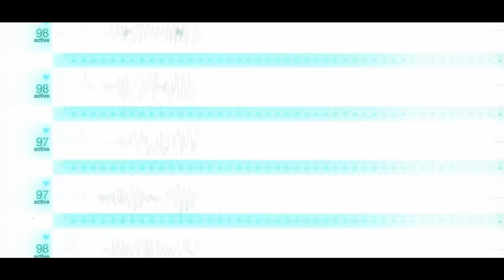Wargasm - Spit. (Hyper's Deconstruction Remix)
Wargasm 'Spit.' (Hyper's Deconstruction Remix) | Produced by Charlie Russell and Kieron Pepper

Produced by Charlie Russell and Kieron Pepper

Mastered by Gabor ‘Beatman’ Dienes

ANIME: Evangelion Rebuild Series
AMV by TRASH 'Hollow':

TRXSH GXNG
Anime Trash Trashgang Trashgxng HipHop Anime Music Video Edit Amv underground Trap Trapmetal Sad Lofi Wargasm Spit. Evangelion Rebuild 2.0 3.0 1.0 Remix Neon Genesis Evangelion End of Evangelion